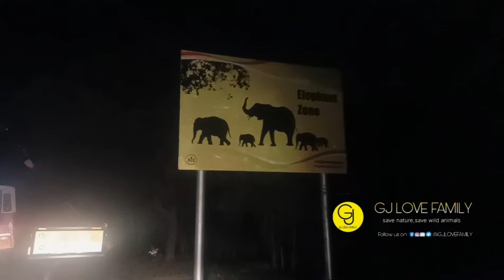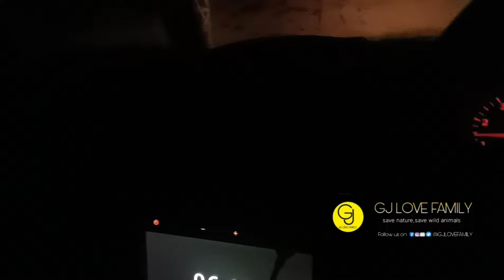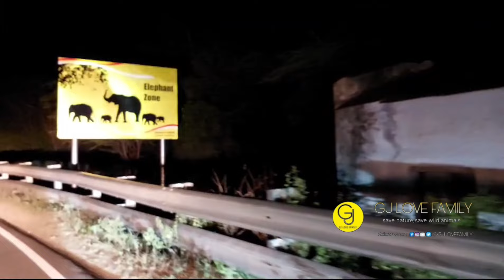Adventure trip/udumalaipettai to munnar road/night adventure/the adventure family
Assalamu alaikum...

Hello fam! This is our 15th video. Our GJ LOVE FAMILY... In this video A horror ride with family on a thick jungle trail at midnight,experience of seeing wild elephant,wild cow,deer,wild rabbit very close up and the fear we felt on the romo romo horror ride,enjoy the horror,note:9we didn't disturb any wild animals in this vedio,just from a distance and enjoyed,should not try this.watch and enjoy your self.don"t forget to subscribe,
We are gouse and zeenath representing GJ LOVE FAMILY channel makes videos related adventure trips,family vlog, travel, foodie, visit to tour and prank videos.

Our channel

Hashtags -
actor vijay
actor ajith
tamil movie review
pongal celebration
Republic day
adventure trip
thrilling trip
ramzan celebration
eid mubarak
idul adha
ambur briyani
food challenge
kabini wild life safari
kabini forest
kabini safari

save nature,save wild animals